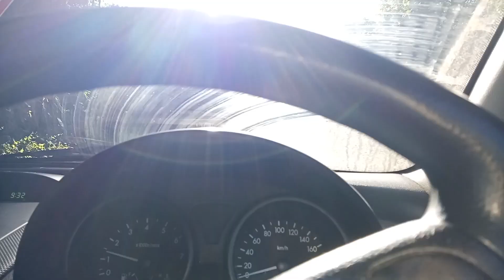SOUTH AFRICA CRISIS - DRIVING AROUND AND FETCHING MY DAUGHTER IN THE MIDST OF CRISIS (Pinay in S.A.)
This is about driving around our area in the midst of crisis. South Africa is in civil unrest. Have to fetch my daughter coz she can come home for the past 2 days coz its so dangerous out there.

It also gave me a chance to see my community and was able to see that our mall was looted, people are trying to clean up, what else can we do.

It also shows the long queue/line of cars to get petrol coz theres gonna be shortage as a result of this chaos that happened in this country.

Roadblocks were there to protect our community which is good...Thank for that. As of now, we can still hear gun shots as this is being filmed, meaning some looters are still trying their best to loot.

South Africa will rise again...but it takes time. Another vlog will follow to show our situation now.

Please help us pray the peace and order will be restored for us.